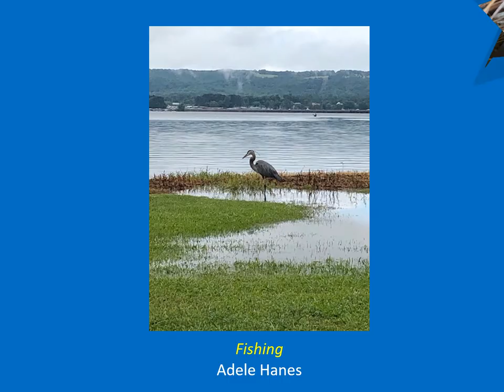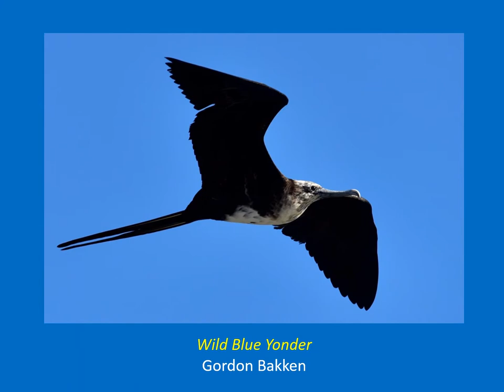2020 OLLI at UAH Photo Contest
Things That Can Fly
It's a Bird! It's a Plane - Think of all the possibilities!
Birds, butterflies and other insects.  Planes, helicopters, hot air balloons, kites.